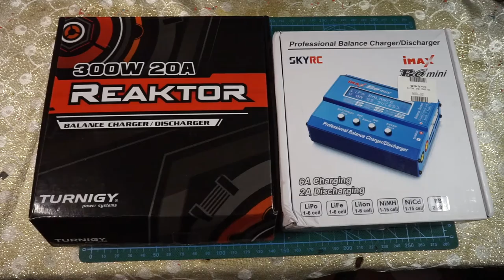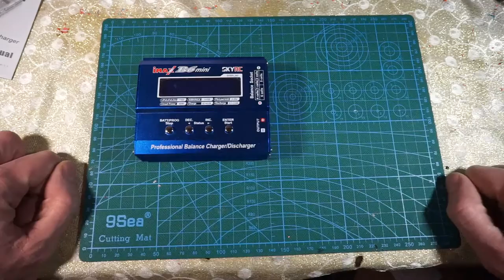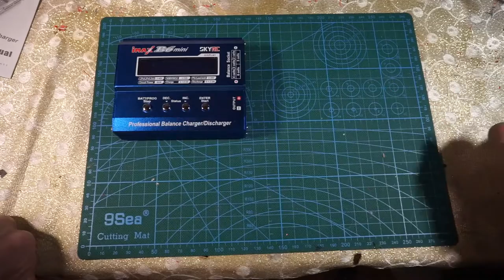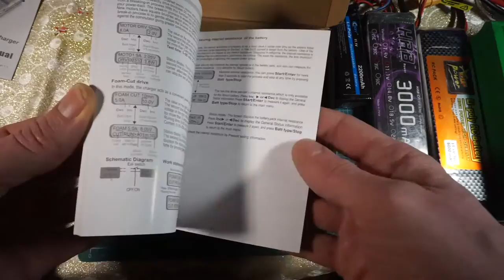IMAX B6 Mini SkyRC vs Turnigy Reaktor 300W 20A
Обзор сравнение зарядных устройств IMAX B6 Mini и Turnigy Reaktor 300W 20A
Можно помочь материально и выпуски выйдут быстрее!